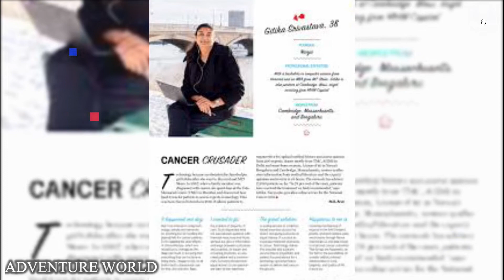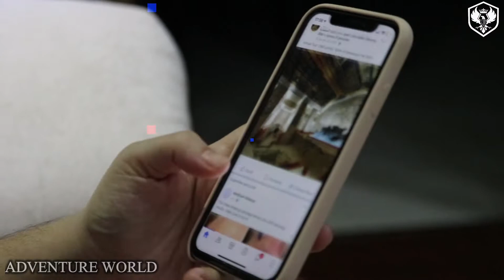|Real Giant Hulk Girls You Must See !